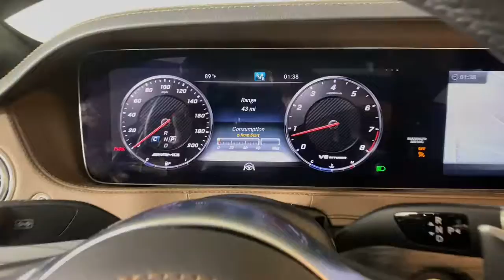2018 Mercedes-Benz S-Class New and preowned Mercedes-Benz, Atlanta, Buckhead, certified preowned P14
Used 2018 Mercedes-Benz S-Class available in Atlanta, Georgia at Mercedes of Buckhead.
2018 Mercedes-Benz S-Class S 63 AMG - Stock#: P1439 - VIN#: WDDUG8JB8JA394733

Recent Arrival!br2018 Mercedes-Benz S-Class. This S 63 AMG S-Class is Silver and has Brown interior. . 2018 Mercedes-Benz S-Class S 63 AMG 4MATICbrbrbrClean CARFAX.br17/26 City/Highway MPGbrbrAs a family-owned enterprise, Mercedes-Benz of Buckhead prides itself in offering you exceptional customer service. Our Mercedes-Benz Certified sales staff goal is to treat you to an enjoyable, efficient, and transparent purchase experience, enhanced by our convenient Buckhead location and extensive selection of weather protected new and pre-owned automobiles. Allow us to show you what makes Mercedes-Benz of Buckhead the luxury automobile destination of choice in the Southeast. Enjoy our gourmet Cafe Benz, pamper your Mercedes-Benz in our award winning service department, browse our interactive showroom, and rest assured that serving you is our #1 PRIORITY. Mercedes-Benz of Buckhead...Where People Drive Us!
Navigation system: COMAND,13 Speakers,AM/FM radio: SiriusXM,Burmester Surround Sound System,Premium audio system: COMAND,Pre-Wiring for CD Player,Radio data system,Radio: COMAND w/Navigation,SiriusXM Satellite Radio,Weather band radio,Air Conditioning,Automatic temperature control,Front dual zone A/C,HVAC memory,Rear window defroster,Head restraints memory,Memory seat,Power driver seat,Power Front Seats w/Memory,Power steering,Power windows,Remote keyless entry,Steering wheel memory,Steering wheel mounted audio controls,Adaptive suspension,Auto-leveling suspension,Four wheel independent suspension,Speed-sensing steering,Traction control,4-Wheel Disc Brakes,ABS brakes,Child-Seat-Sensing Airbag,Dual front impact airbags,Dual front side impact airbags,Emergency communication system: eCall Emergency System,Front anti-roll bar,Knee airbag,Low tire pressure warning,Occupant sensing airbag,Overhead airbag,Power adjustable front head restraints,Power adjustable rear head restraints,Rear anti-roll bar,Rear side impact airbag,Power moonroof: Panorama,Smartphone Integration,Brake assist,Electronic Stability Control,Exterior Parking Camera Rear,Auto High-beam Headlights,Delay-off headlights,Rear fog lights,Panic alarm,Security system,Speed control,Auto-dimming door mirrors,Bumpers: body-color,Door auto-latch,Heated door mirrors,Power door mirrors,Turn signal indicator mirrors,Android Auto,Apple CarPlay,Apple CarPlay/Android Auto,Auto tilt-away steering wheel,Auto-dimming Rear-View mirror,Compass,Driver door bin,Driver vanity mirror,Front reading lights,Garage door transmitter: Homelink,Genuine wood console insert,Genuine wood door panel insert,Illuminated entry,Outside temperature display,Overhead console,Passenger vanity mirror,Rear reading lights,Rear seat center armrest,Sport steering wheel,Sun blinds,Tachometer,Telescoping steering wheel,Tilt steering wheel,Trip computer,Front Bucket Seats,Front Center Armrest,Heated front seats,Nappa Leather Upholstery,Power passenger seat,Ventilated front seats,Passenger door bin,Alloy wheels,Wheels: 20 AMG 5-Spoke Titanium w/Black Accents,Rear Window Blind,Rain sensing wipers,Variably intermittent wipers